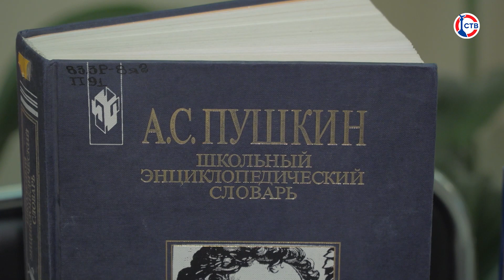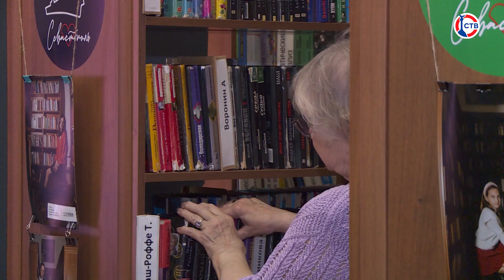В Севастополе отметили День русского языка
На нём говорят почти 260 миллионов человек. Он признан одним из шести официальных языков ООН. У его истории восточнославянские корни, а развиваться и пополняться новыми словами он продолжает и сейчас. Всё это — о русском языке. Его день принято отмечать 6 июня, в дату рождения великого поэта, Александра Сергеевича Пушкина. Как этот праздник прошёл в Севастополе?